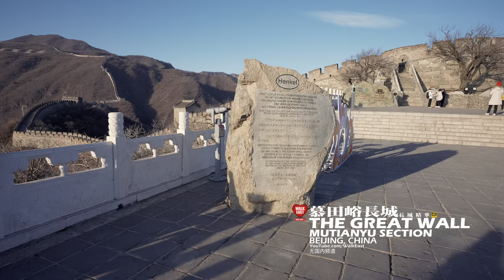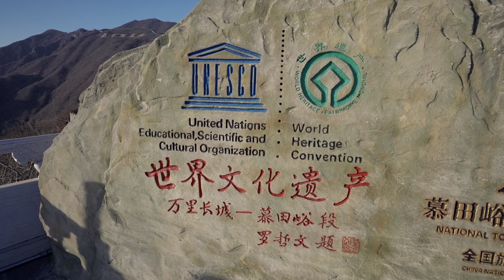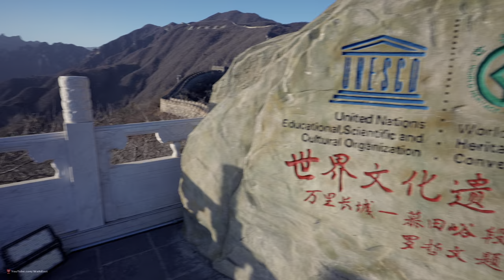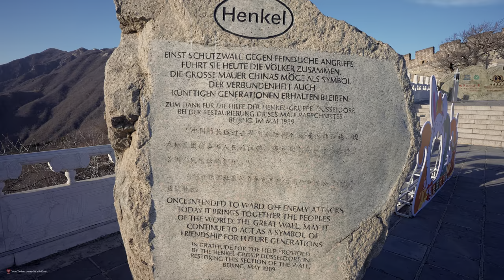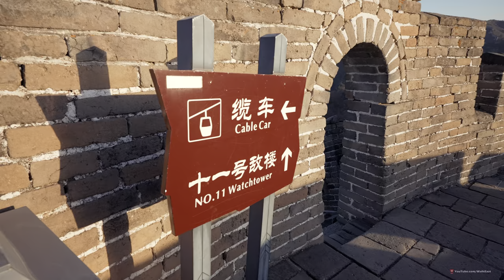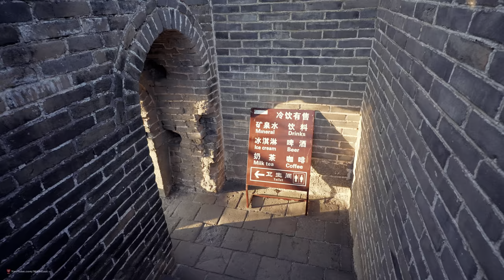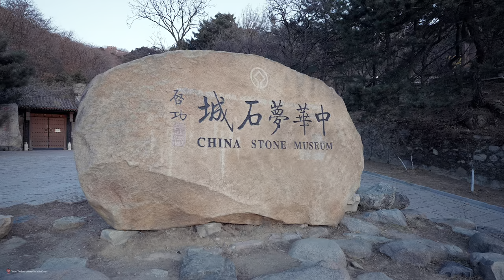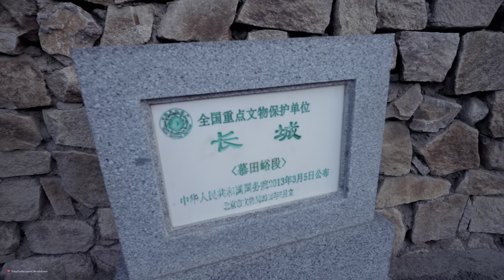The Best Great Wall Section of China, Mutianyu Section Walking Tour | 4K HDR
Guys, finally I can share the video of walking on the Great Wall again!

The Mutianyu Great Wall is one of the best-preserved and best-known Great Wall sections.

Located 65 kilometers (40 miles) to the north of Beijing city proper, the Great Wall at Mutianyu has breath-taking scenery but less tourists, thus a good destination on hot holidays for a Great Wall tour at ease.

Why Visit Mutianyu Great Wall
It is one of the best-preserved sections.

Watchtowers are densely distributed along the Great Wall.

Some of the watchtowers are seldom seen along other sections and quite rare in the architectural history of the Great Wall. Examples are the Zhengguan Terrace (No. 6 Watchtower) comprised of three hollow watchtowers, and Big Corner Tower (No. 1 Watchtower), named so because only one big corner can be seen from the paths in three sides.

The surrounding natural scenery is breath-taking. Woods cover over ninety-six percent of the total scenic area. Flowers bloom all over the mountains in spring. Grasses dress the hillside green in summer. Trees are laden with sweet fruit in autumn, and especially in October, leaves turn red or yellow, touching the mountain tops with gold. In winter, the wall is covered by snow, making it more magnificent.

About 65 kilometers (40 miles) to the north of Beijing city center, it is easy to reach from downtown area by public transport.

It has been renovated, making it easier and safer to climb. Moreover, it is equipped with cableway and luge, possible for children and seniors to make a visit.

Basic Facts of Mutianyu Great Wall

 It has a total length of 5,400 meters (5,900 yards).

 It was first built in Northern Qi Dynasty (550-557). In the Ming Dynasty (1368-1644), Tan Lun and Qi Jiguang, two famous patriotic generals, rebuilt it in order to strengthen its defensive potential when they guarded the strategic pass. It served as the northern protective screen, guarding the capital and imperial mausoleums for generations.

 It is mainly made of slabs of granite. It measures 7 - 8 meters (23 - 26 feet) in height, and 4 - 5 meters (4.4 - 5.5 yards) in width.

 Both sides of the Great Wall have parapets to defend against enemies. Some parapets are saw- tooth shaped instead of the regular rectangular form. Below the parapets, there are square embrasures, the top of which are designed in an arc structure, different from the traditional round embrasures.

 There are 23 watchtowers distributed at close intervals along the wall. They are located not only in the main wall but also at the distinctive "branch city". Branch cities are built on the hill ridge against the inner or outer side of the wall. For example, No. 11 Watchtower can be found on the branch wall.

 Zhengguan Terrace (No. 6 Watchtower) is 40 meters (44 yards) long, 30 meters (33 yards) wide, and 20 meters (66 feet) high. The gate is not designed in the middle, but is on the eastern side. The two-storey terrace is comprised of three hollow watchtowers, a large one in the middle and two smaller ones on two sides. It has many rooms to store grain and station troops.

When is the Best Time for a Visit?
Although it is suitable for a visit all year round, the best time is April, May, September, and October, when the temperature is favorable, neither too cold nor too hot. But try to avoid May Day Holiday (from May 1st to 3rd), and National Day Holiday (from October 1st to 7th) when there will be more tourists.

 Big Corner Tower (No. 1 Watchtower) is connected with Mutianyu in the west, with Gubeikou in the east, and with a branch city wall in the south. The tower looks like a corner from each angle, so it is called Big Corner Tower.

How about Mutianyu Great Wall compared with Badaling?
They are the two most visited sections in consideration of the scenery, equipment, and transportation. If you plan a visit on normal days, both of them are okay. When you plan a visit during peak travel season, Mutianyu is recommended, for Badaling may be overcrowded on some big holidays and you probably cannot enjoy the scenery to the full.

0:00 Intro
3:05 Mutianyu Great Wall Walking Tour
49:32 Special Moments of the Great Wall
57:29 Downhill Tour